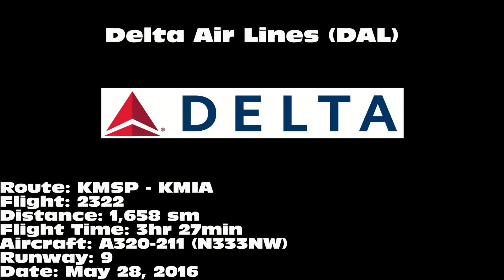Delta Air Lines A320-211 [N333NW]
Delta Air Lines A320-211 landing on 9 at Miami International Airport (MIA) on May 28, 2016